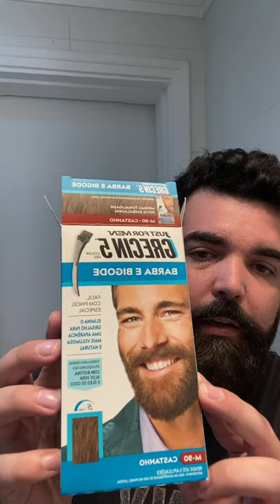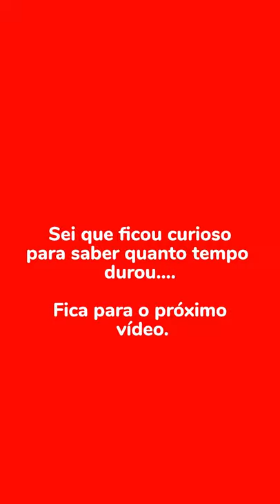Pintando a barba em casa. Qual o resultado!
Venho trazer para vocês a experiência de utilizar o tonalizante Grecin 5 (Castanho Claro N90), o passo a passo para aplicação do produto e o resultando final!

Onde eu comprei:

(se pesquisar em outros locais, pode encontrar um valor mais em conta.)